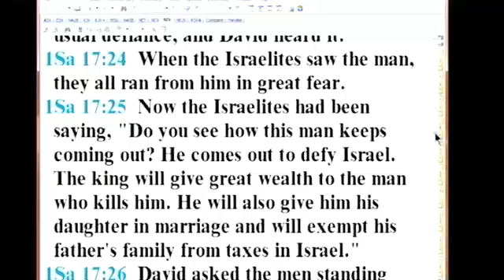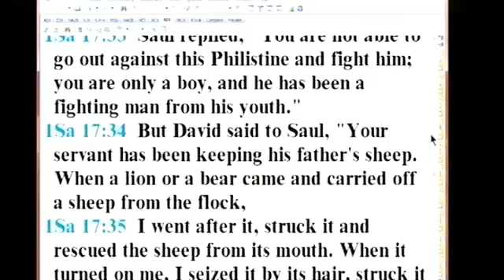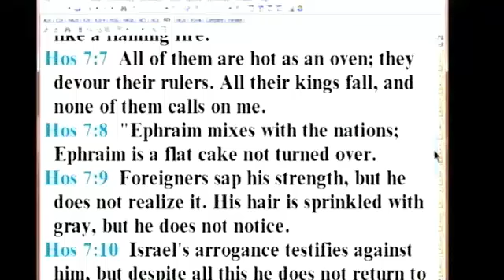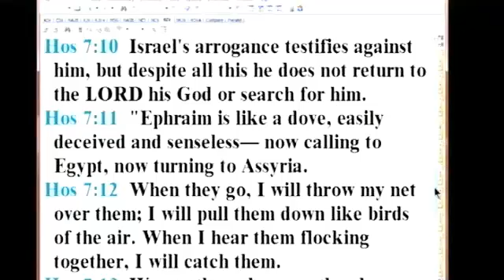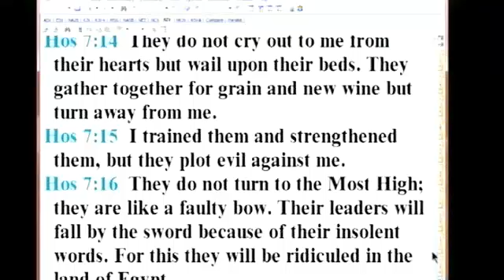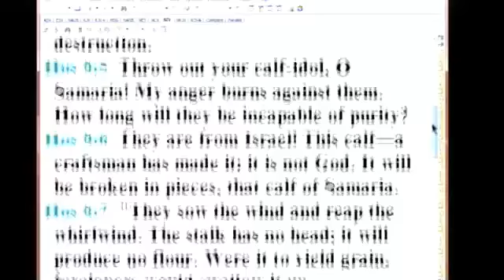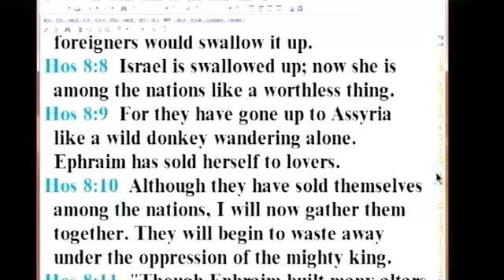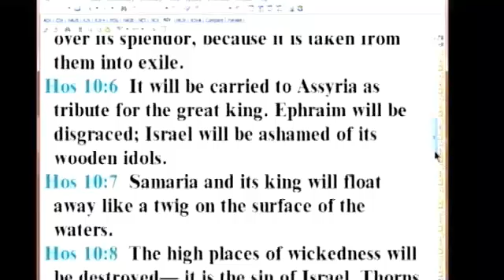Alex Bayes Hosea 9 13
Sunday PM 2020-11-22  - Alex and Hosea ch 9-13